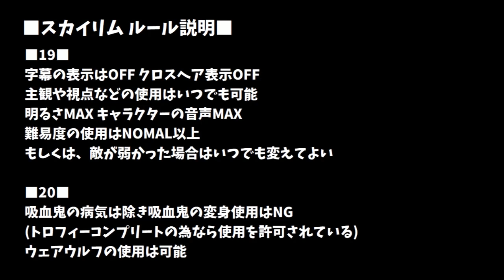【ノルド×氷属性】TheElderScrollsV Skyrim SE Episode066(Japanese)【同胞団編 最終章1】